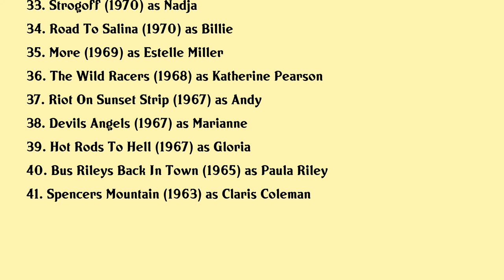Mimsy Farmer Movies list Mimsy Farmer| Filmography of Mimsy Farmer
Mimsy Farmer Full Movies List Filmography of Mimsy Farmer

Latest movies of Mimsy Farmer are:

1. Fantasticozzi
2. Safari
3. Il Segreto Delluomo Solitario
4. Her Fragrant Emulsion
5. La Ragazza Dei Lilla
6. Evil Senses
7. Body Count
8. Code Name Wild Geese
9. La Bella Otero
10. Don Camillo
11. The Death Of Mario Ricci
12. The Girl From Trieste
13. The Black Cat
14. Meme Les Momes Ont Du Vague A Lame
15. Martin Eden
16. Operation Leopard
17. The Concorde Affair
18. Bye Bye Monkey
19. Lover Boy
20. Antonio Gramsci The Days Of Prison

Complete list of movies acted by Mimsy Farmer are in this video.

Please Comment down your favorite movie of Mimsy Farmer